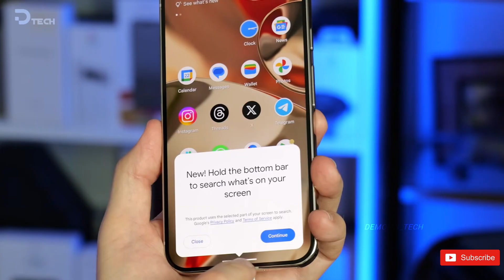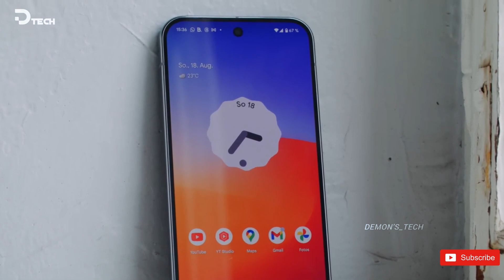Google Pixel 10 Pro XL – Huge Changes! Tensor G5’s Big Performance Leap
Google is making a big move with the Pixel 10 series by ditching Samsung and fully designing the Tensor G5 chip in-house using TSMC’s 3nm process. The chip will still use ARM Cortex CPU cores but will introduce a new Imagination Technologies DXT GPU, replacing Mali, and a fully custom Image Signal Processor (ISP) to enhance Pixel’s already impressive photography. Google is also revamping its display controllers, media codecs, and AI processing while keeping its custom audio DSP and memory compression.

While the Tensor G5 may not immediately rival Qualcomm’s top-tier chips, the switch to a new GPU could improve gaming performance. With deeper hardware control, Google might push Pixel 10’s camera and AI capabilities to new heights. The big question remains—will this chip finally make the Pixel 10 a true flagship contender?